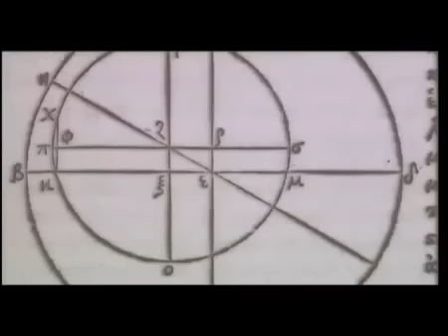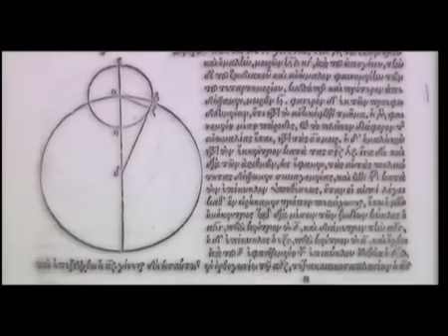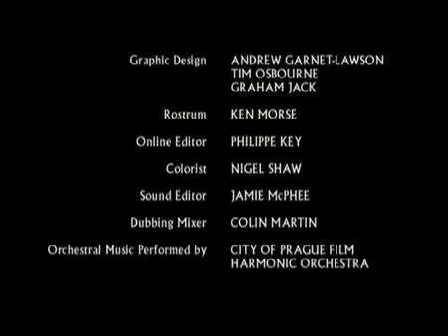The Ancient Greeks: Crucible of Civilization - Episode 3: Empire of the Mind (History Documentary)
It was perhaps the most spectacular flourishing of imagination and achievement in recorded history. In the Fourth and Fifth Centuries BC, the Greeks built an empire that stretched across the Mediterranean from Asia to Spain. They laid the foundations of modern science, politics, warfare and philosophy, and produced some of the most breathtaking art and architecture the world has ever seen. This series, narrated by Liam Neeson, recounts the rise, glory, demise and legacy of the empire that marked the dawn of Western civilization. The story of this astonishing civilization is told through the lives of heroes of ancient Greece. The latest advances in computer and television technology rebuild the Acropolis, recreate the Battle of Marathon and restore the grandeur of the Academy, where Socrates, Plato and Aristotle forged the foundation of Western though. The series combines dramatic storytelling, stunning imagery, new research and distinguished scholarship to render classical Greece gloriously alive.

EPISODE 3: EMPIRE OF THE MIND
The final segment describes how Athens, at the height of her glory, engaged in a suicidal conflict with her greatest rival, Sparta. Through the eyes of Socrates, Athens' first philosopher, viewers see the tragic descent of Athenian democracy into mob rule.The episode opens in 399 B.C., after the great philosopher Socrates has been sentenced to death and Athens lies in ruins after a war with Sparta. This episode goes back to 431 B.C., to an Athens at the height of its cultural, political, and economic power. Having taken great leaps forward in every field of learning, and with a strong economy that dominates Mediterranean trade, Athens and its 150,000 residents are the envy of their neighbors, in particular, bellicose Sparta. Jealous of Athenian success, the Spartans yearn to spill Athenian blood and dominate the region. Of course, Pericles knows what is coming, and he orders the citizens to abandon open areas and take refuge inside the walls of Athens. The mighty Athenian fleet will provide supplies for the citizens through the port of Piraeus and a walled corridor between that city and Athens. Over time, the navy will prevail, as it had against the Persians, and win yet another victory. Much is at stake -- democracy, freedom, the whole Athenian way of life. As expected, the Spartans invade and burn the open areas around the city. But it is the unexpected that deals the most devastating blow to Athens. Incoming ships with supplies for the walled-in Greeks carry plague-bearing rats feeding on grain. The disease ravages the Athenians, inflicting agony on them and killing one out of every three. The Spartans are of little concern; what matters is surviving until tomorrow. Pericles' esteem plummets even as he himself contracts the plague and eventually dies. Finally in 404 B.C., Athens surrenders. The Athenians, shattered and stripped of their empire, take revenge on their most vocal critic and condemn Socrates to death before a people's court.